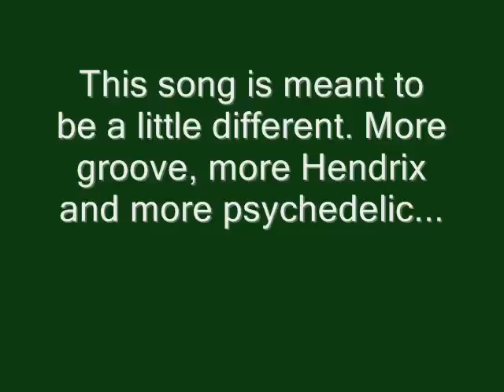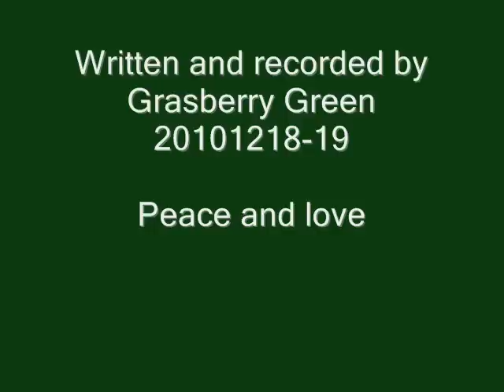Grasberry Green "Trouble" (Jimi Hendrix /Deep Purple groove)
This song is meant to be a little different. More groove, more Hendrix and more psychedelic. There is also a lot of Deep purple in this song and Jon Spencer Blues Explosion, my SG sounds almost like a stratocaster (coil/spit). Can you hear the guitar that plays backwards? Sometimes i just get some "funk" vibes!

Instrument used: Gibson SG+ Peavey Deuce VT + Behringer B 1+ Höfner bass + Boss equalizer ge-7 pedal + cajon-drums + (ghost drummer) and ofcourse my Fostex mr-8 channel. Written and recorded by: The Grasberry Green -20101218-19. Recorded in MONO